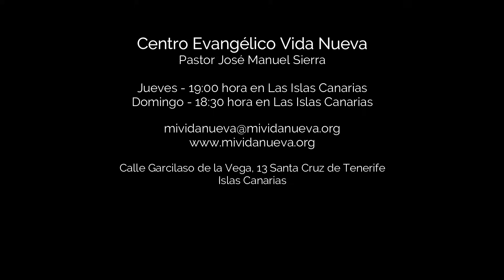El Señor es mi Pastor - Pr José Manuel Sierra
Sábado 4 de junio del 2022

Guadalupe Victoria, 55 La Conchita, 56600 Chalco de Díaz Covarrubias - Estado de México
Horario: Domingos a las 11:30 am. (Hora en México)

Boulevard Laguna, 1190 colonia Zaragoza sur - Torreón Coahuila, México.
Horarios: Domingos a las 11:30 am. y Jueves a las 6:00 pm. (Hora en México)